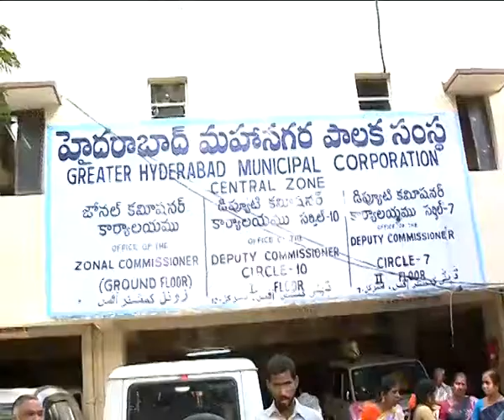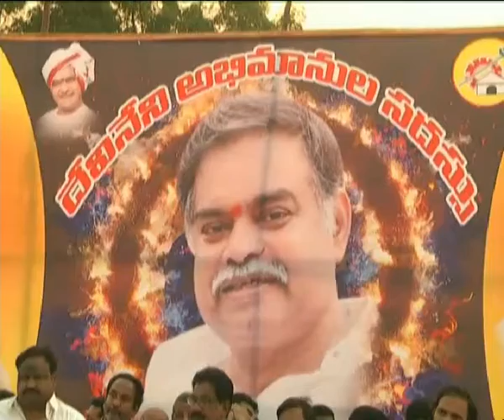Gemini News Dairy